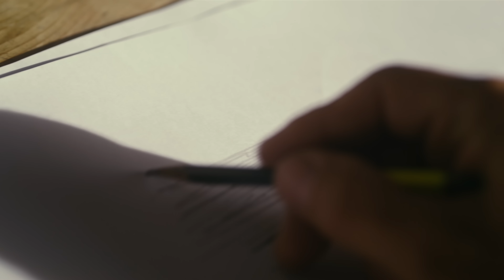My Swisstainable Journey: Olivier Cheseaux | Switzerland Tourism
When Olivier thinks back to his childhood, he recalls the time spent in the Valais mountains studying flora and fauna with his father and grandfather. His fascination with nature still plays a key role for him today – almost functioning like the architect’s blueprint.